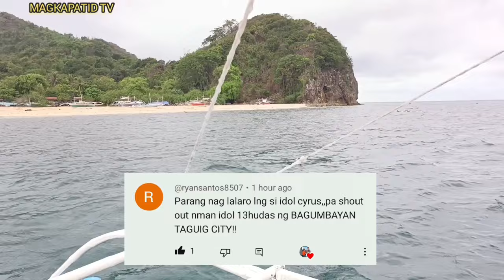Malangsang Kamay/Idol KENMARK